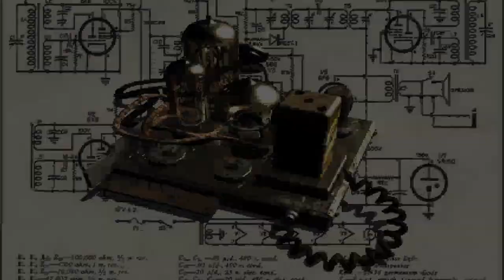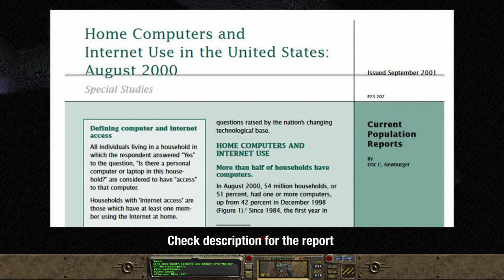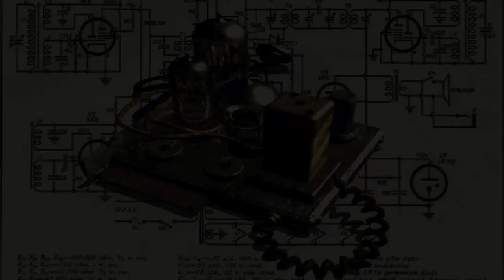Fallout 1 And The Birth Of Modern RPG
Look, it's Fallout o'clock. Time to talk ancient RPG!

TIMESTAMPS
00:47 Creation of Fallout
02:03 The Story of Fallout
08:53 Theme Analysis
13:05 Gameplay, Art and Music
17:06 Legacy of Fallout

SOURCE
2. Home Computers and Internet Use in the United States: August 2000
9. Evolution of Ultima (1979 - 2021) Ultima main series comparison history - retro RPG PC DOS Apple